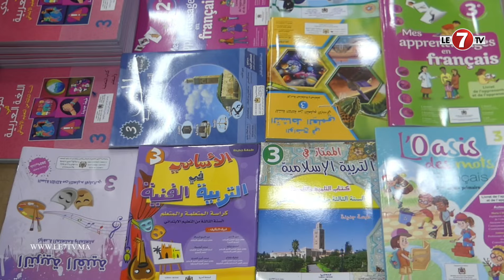ميكرو le7 .. سولنا صاحب مكتبة بخصوص أسعار الكتب والاقبال عليها بمناسبة الدخول المدرسي